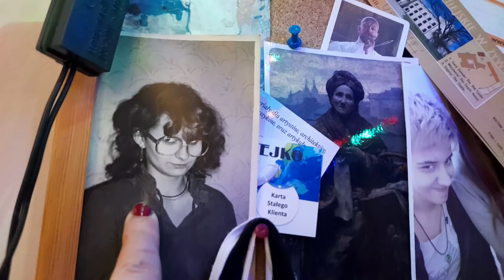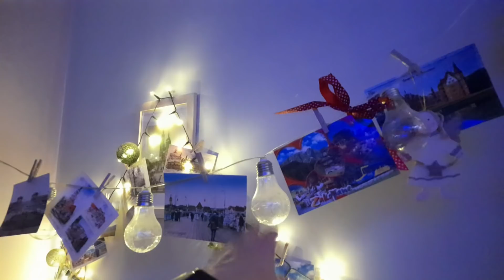VLOG 🥂SYLWESTROWO - NOWOROCZNY 🥂SAŁATKA🥗 FAJERWERKI🎆TOAST